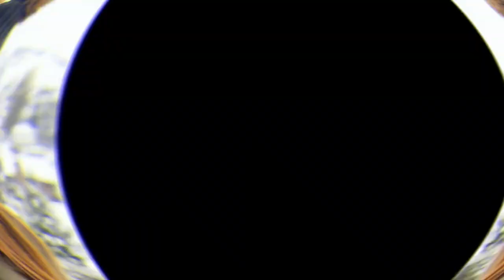Gorgeous Softsparkling Curvy Fashion Queen Leicht Perlig Biography and Lifestyle Age and Weight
Copyright: Kindly note we source photos from various sources of internet and we do not own those photos.